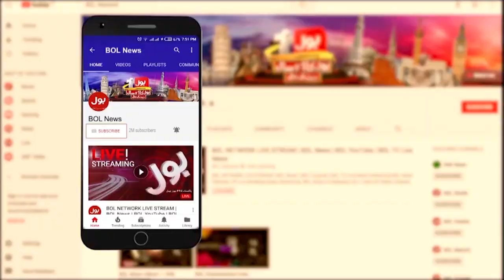Khawaja Saad Rafique Statement | Senior Journalist Mohsin Baig Arrest by FIA | Breaking News